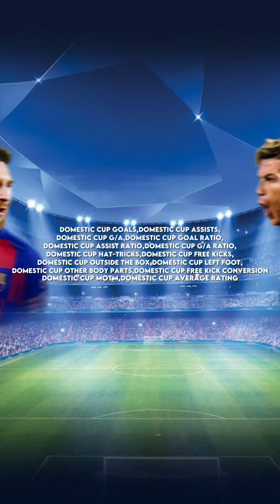This is why Lionel Messi is the goat🐐